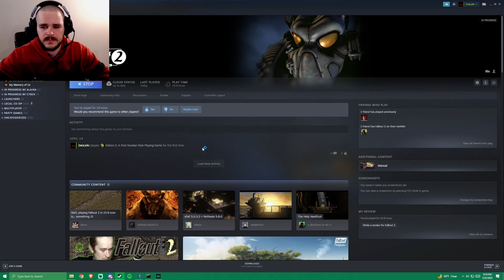The Rangers' Test - Fallout 2 Let's Play - Episode #47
A faction in the New California Republic known as the Rangers stand in defiance of slavery. Narg and I both agree that slavery is bad (mmkay), so if we're going to be rewarded for taking down a bunch of slavers, we are more than okay getting our hands dirty.

Fallout 2 is the sequel to Bethesda's acclaimed Fallout, and feels very similar to its predecessor. Isometric graphics and turn-based combat, instead of the first-person game that most people recognize the Fallout games as today. In this game, you play as a tribal Chosen One, sent out from your village to find a device called the G.E.C.K., or Garden of Eden Creation Kit, in order to save your village from impending famine and drought.